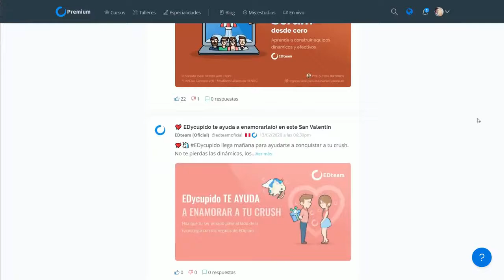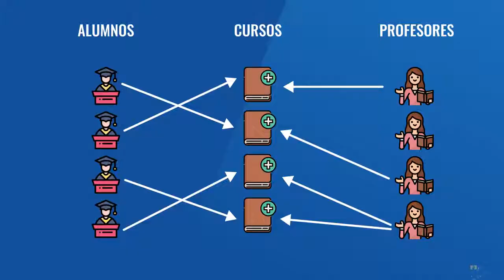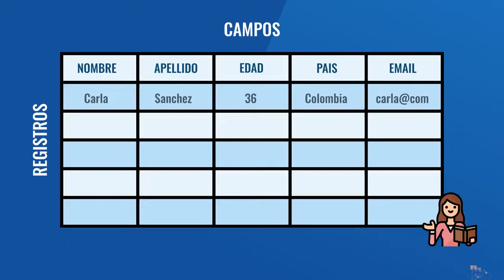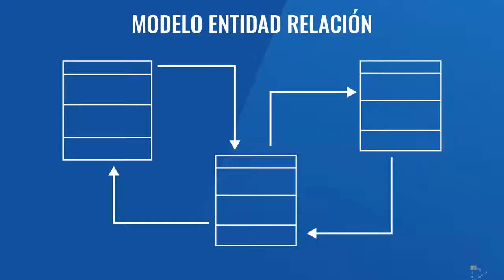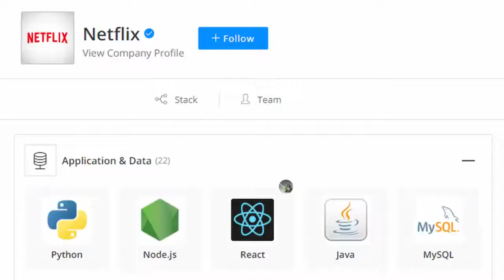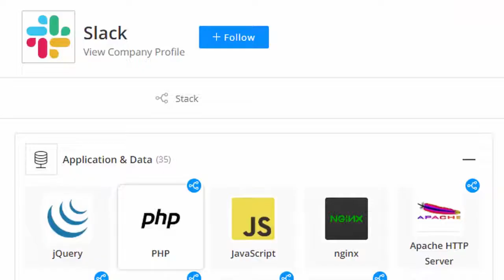¿Qué son las BASES DE DATOS y cómo funcionan 1